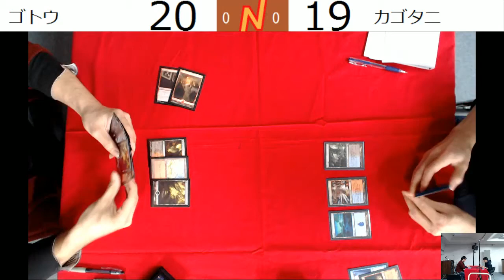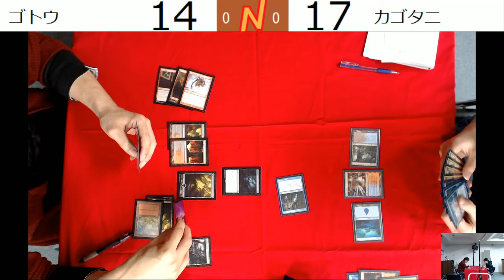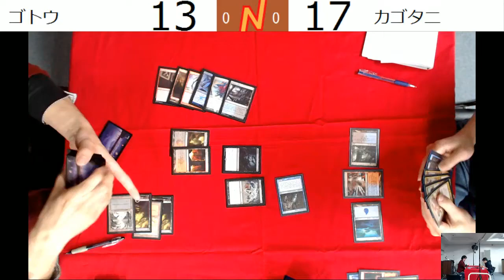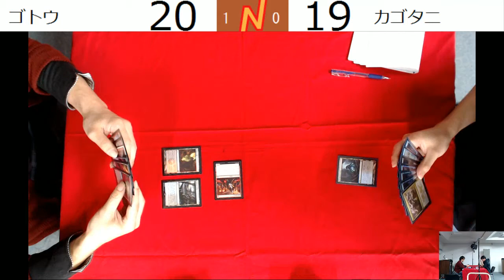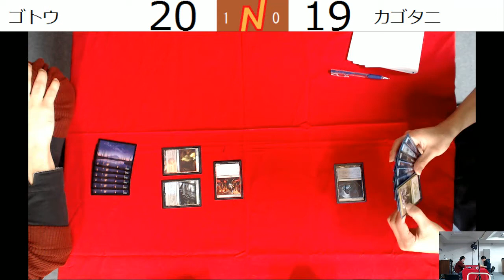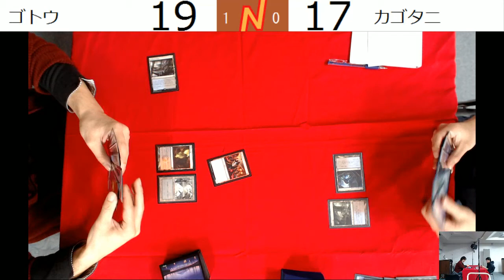【MTG】プロツアー『霊気紛争』地域予選 大阪大会 ROUND2 ゴトウ選手 対 カゴタニ選手（2016年12月4日）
2016年12月4日に行われた「プロツアー『霊気紛争』地域予選 大阪大会 」（RPTQ・モダン）ROUND2 ゴトウ選手 対 カゴタニ選手の対戦の模様です。

「【MTG】プロツアー『霊気紛争』地域予選 大阪大会 特設サイト」